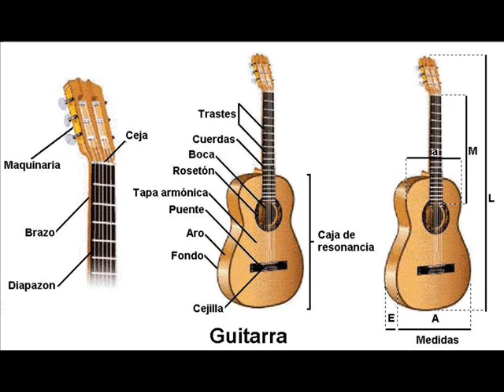Guitarra de Pino Paracho